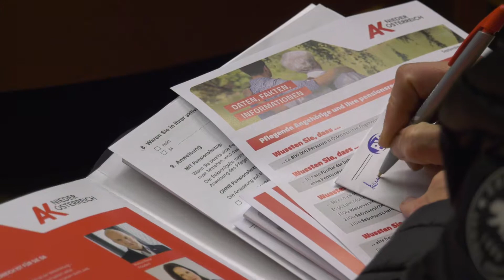AK Infoabend zum Thema Pflege